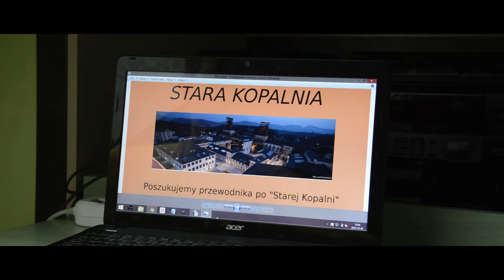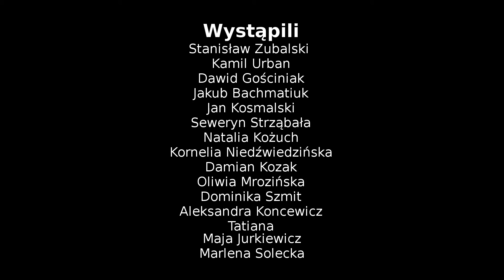Górnik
Film inspirowany nowelą Henryka Sienkiewicza "Latarnik"

Naszym latarnikiem w filmie jest były górnik który dostaje pracę przewodnika w Starej Kopalni.
W noweli latarnik dostaje polskie książki, które czyta i w tym czasie zapomina przez to włączyć latarni. W filmie tymi książkami był ostatni wózek węgla przy którego wydobyciu pracował nasz główny bohater. Podchodzi do niego i zaczyna o nim opowiadać lecz po chwili wraca myślami do tamtych czasów i zapomina o grupie, która nie czekając na nic się rozchodzi. Tak jak i w Latarniku tak i w filmie na koniec główny bohater odchodzi.